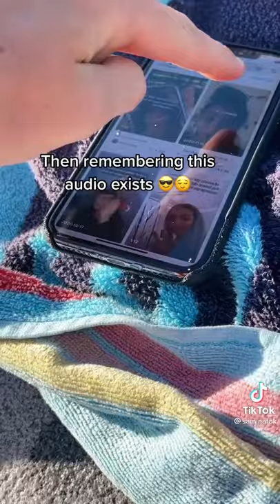this sound will get water out of your phone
✨credits to original ✨